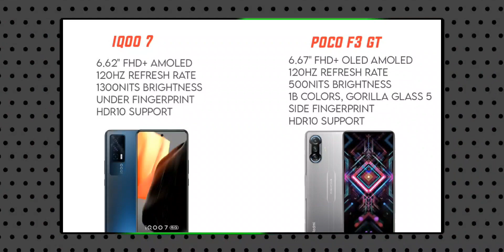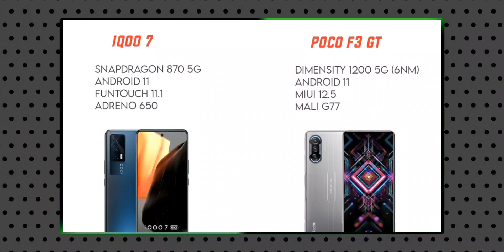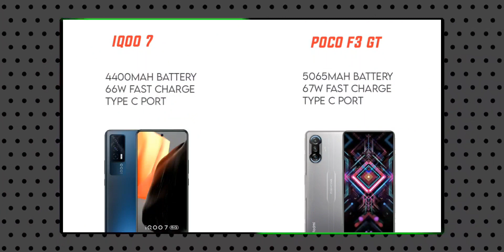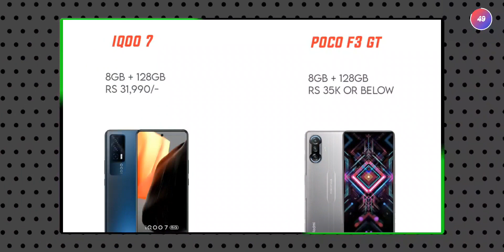IQOO 7 5G VS POCO F3 GT 5G: Full comparison in telugu